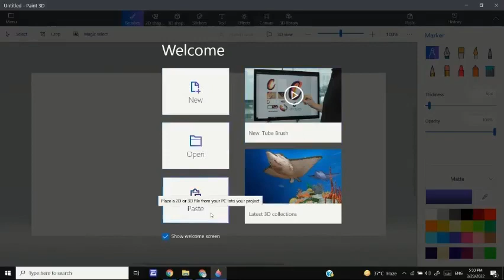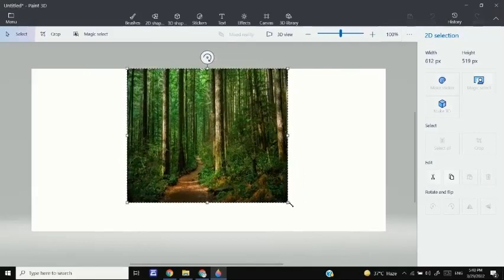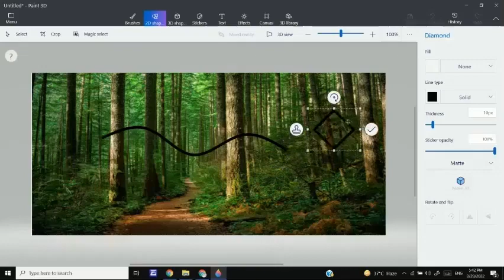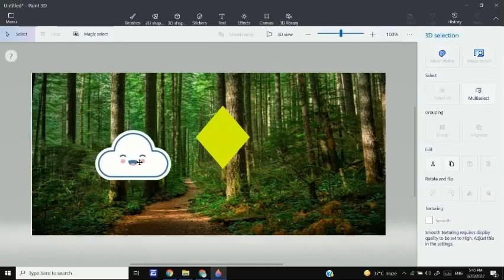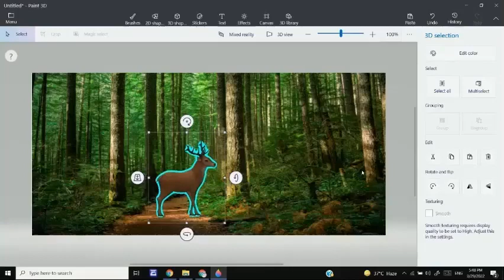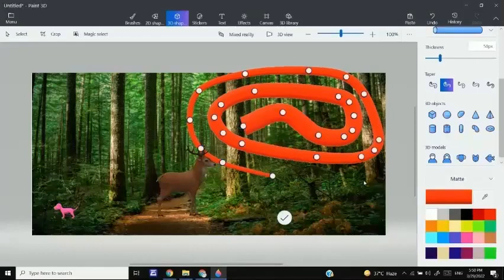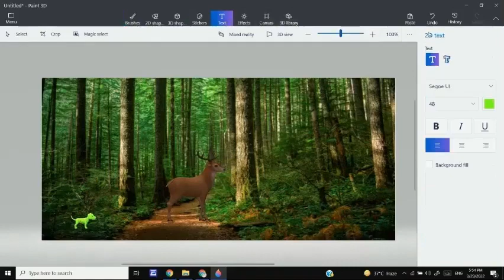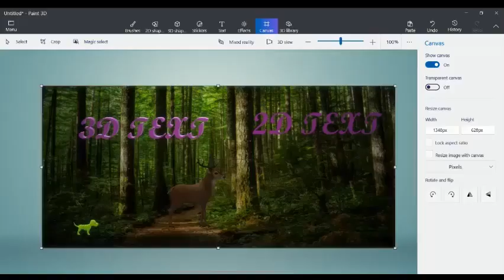Paint 3D Short Tutorial | RVSB CREATIVE QUEST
Lots of art tools: a marker, calligraphy pen, oil brush, watercolor brush, pencil, eraser, crayon, pixel pen, spray can, and fill tool.

Any of them can be any color you wish, and each have their own options for choosing the line thickness and opacity.

Basic models are included which you can import directly onto the canvas, like a man, woman, dog, cat, and fish.

There are many features in Paint 3d. Watch this video to know all the features in Paint 3d.